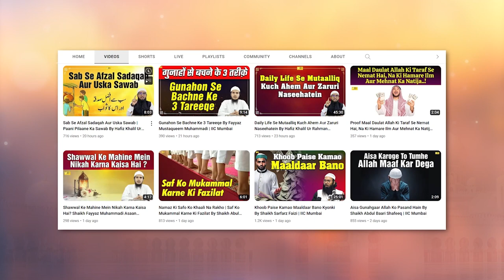Ne'maton Ki Nashukri Par Qaum e Saba Ka Bhayanak Anjaam By Shaikh Shah Aalam Rahmani IIC Mumbai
Bank Account Details:
ILM FOUNDATION
ICICI Bank
Savings account
IFSC CODE-ICIC0001028